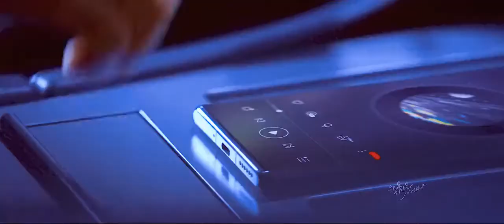❤XuKaiSoso ( Hứa Khải ) - ChengXiao ( Trình Tiêu )❤